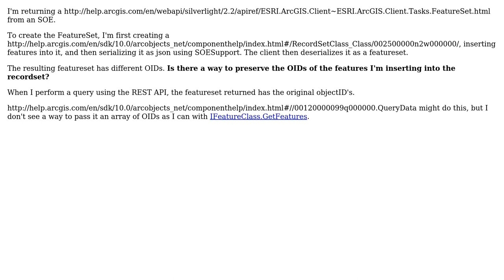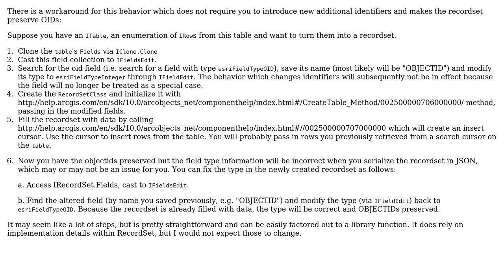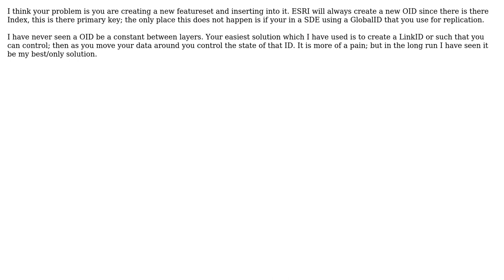GIS: How can I preserve ObjectIDs in a Featureset returned from an SOE? (4 Solutions!!)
GIS: How can I preserve ObjectIDs in a Featureset returned from an SOE?

With thanks & praise to God, and with thanks to the many people who have made this project possible! | Content (except music & images) licensed under CC BY-SA | Music | Images & others | With thanks to user Ragi Yaser Burhum user Petr Krebs user Kirk Kuykendall user George Silva user D.E.Wright and the Stack Exchange Network Trademarks are property of their respective owners. You are responsible for your own actions.